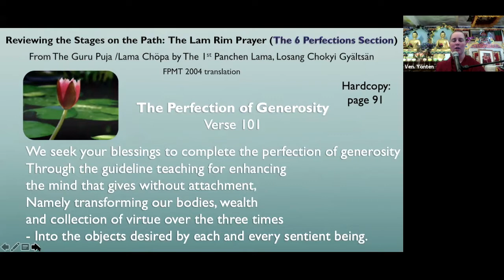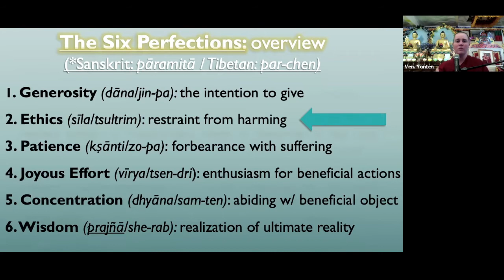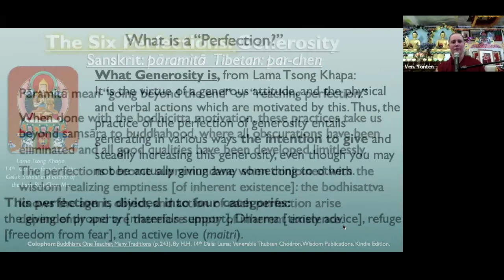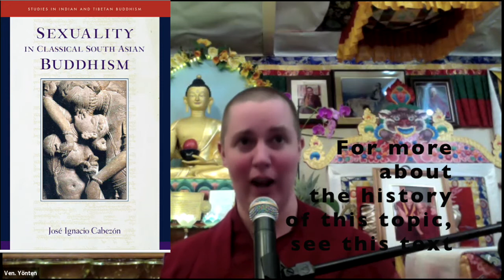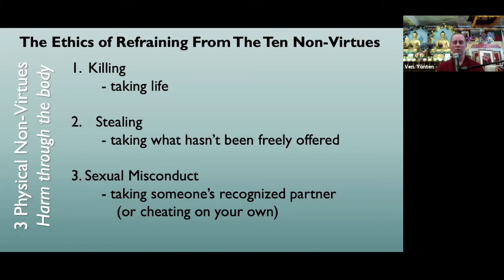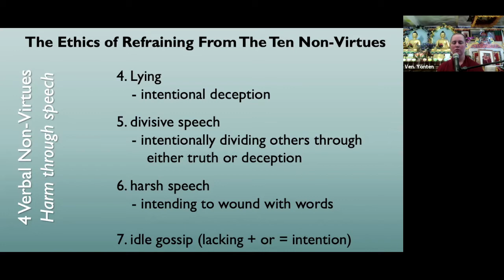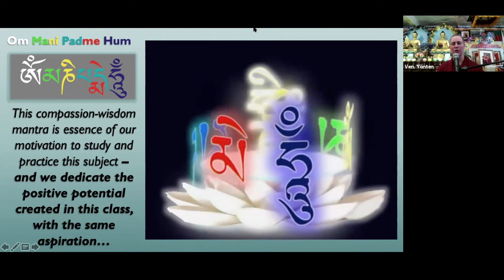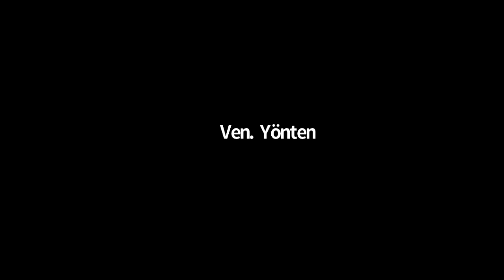3_Weekly Six Perfections: Perfection of Generosity Recap & Intro to Ethics_Wednesday Sept 22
Weekly Six Perfections Class
Wednesday Sept 22, 2021 at Land of Medicine Buddha
Generosity Recap & Intro to Ethics_ with Meditation

Buddhist Images:
Mani Mantra Garland and Lama Tsong Khapa Images: